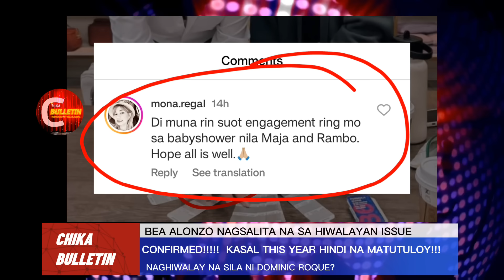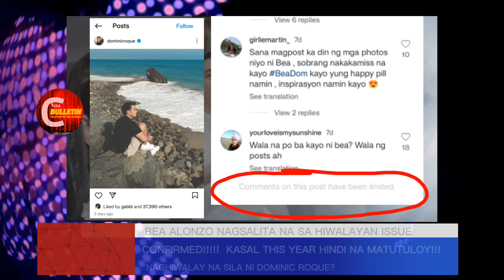Bea Alonzo NAGSALITA NA sa HIWALAYAN Nila Ni Dominic Roque ISSUE! Ibinulgar Wala ng KASAL!!!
Sa gitna ng issue kumakalat ngayon na Hiwalay na ang engaged couple na sina Bea Alonzo at Dominic Roque... Nagsalita na si Bea Alonzo, Ibinulgar ni Bea na WALANG KASAL NA MAGAGANAP sa kanila ni Dominic Roque this year!

Bea Alonzo at Dominic Roque HIWALAY NA BA TALAGA!?
CONFIRMED KASAL HINDI na MATUTULOY!

Panoorin